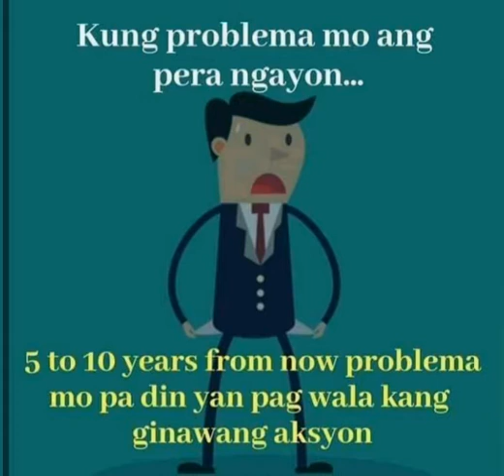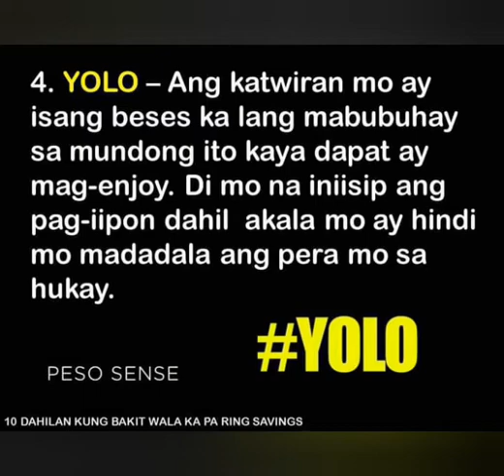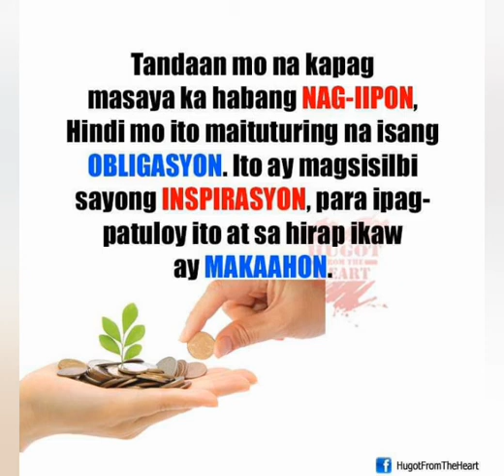10 DAHILAN KUNG BAKIT HINDI KA NAKAKAPAG-IPON